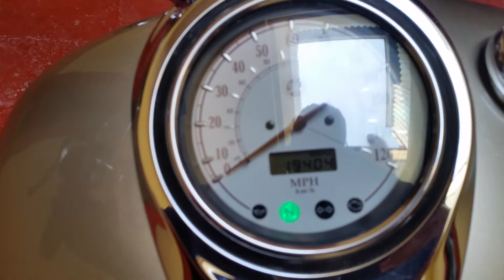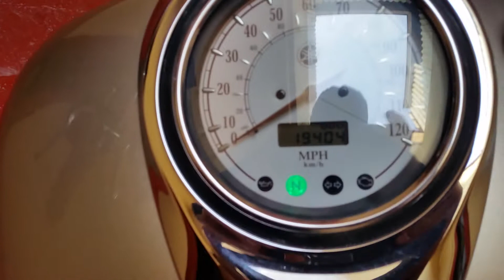Yamaha v star clasic 1100 cc año 2006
Yamaha v star clasic 1100 cc año 2006 $66500 pesos, en perfecto estado, millas 19 mil millas y de carretera nunca rodada en Mexico, respaldo, planchas pasajero y copiloto, muchas tapas y accesorios en cromo, defensas de motor, bases para windshiel (parabrisas), resplado, mofles de accesorio,  suspencion, frenos, motor perfectos, llanta trasera y delantera bien, perfecto manejo, titulo limpio, pedimento A1 legalizada, funciona durisimo real mente como nueva excelente manejo, lista para sacar placas en cualquier parte de México.

Cuento con el tramite de placas si así lo desea (servicio de gestor 1 día hábil para el tramite ) también cuento con servicio de paqueteria o transporte para envió a cualquier destino.

Solo compradores serios, NO CAMBIOS, SOLO EFECTIVO, CHEQUES DE CAJA O TRANSFERENCIAS ELECTRÓNICAS.
ACTUALMENTE CONTAMOS CON MUCHAS MOTOCICLETAS PARA SU VENTA Y MES CON MES NOS LLEGAN MAS !!! NUESTRAS MARCAS DE PREFERENCIA SON:

HONDA - YAMAHA- KAWASAKI- SUZUKI

DE DIFERENTES CILINDRAJES DESDE 600CC HASTA 2000 CC
CON NOSOTROS LO PRINCIPAL ES LA SERIEDAD, HONESTIDAD, PUNTUALIDAD Y LEGALIDAD TODAS NUESTRAS MOTOCICLETAS SON TÍTULOS LIMPIOS Y RECIÉN LEGALIZADAS, NINGUNA ES SALVAGE.

" NO ACEPTAMOS CAMBIOS "    " NI TENEMOS CREDITOS "

ATTE:

MOTOS HEYER

Favor de visitar nuestra pagina de facebook MOTOS HEYER dar like

Cel y wasap, respuesta inmediata 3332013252
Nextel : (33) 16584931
ID : 92*15*82817.